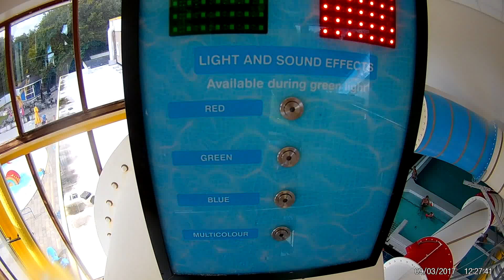blue water slide at TwenteBad Hengelo